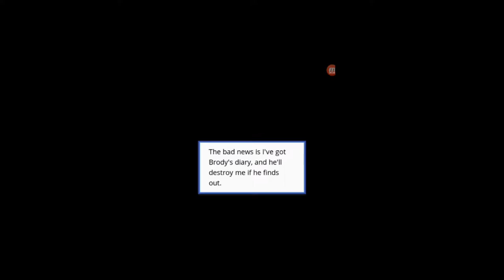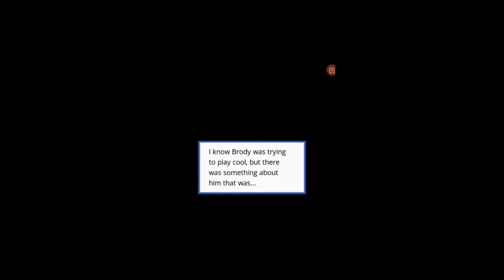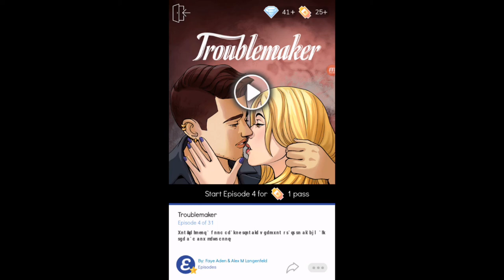Troublemaker Ep. 3 - We Gonna PARTY!!!!